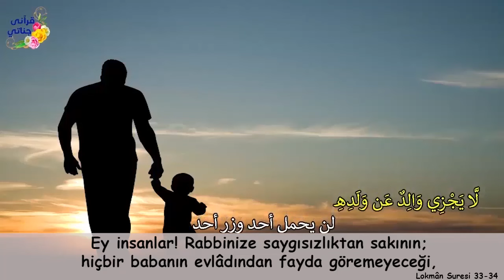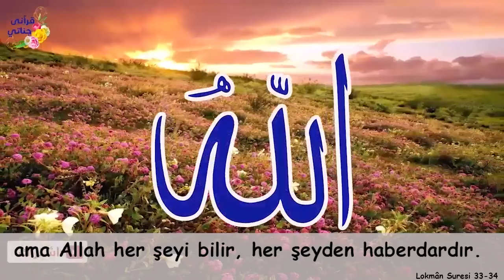EVE ALDIKLARI HİZMETÇİ ADAMI BAŞTAN ÇIKARDI Hikaye 268 zor günler